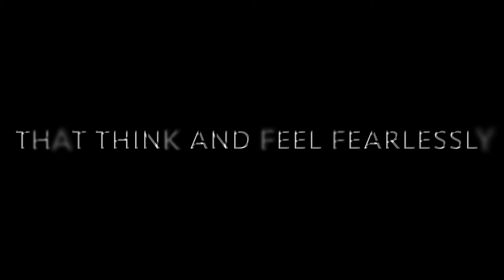About Artists By Any Other Name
New York City based interdisciplinary ensemble.
Upcoming shows: Adelaide and Sydney July 2019.